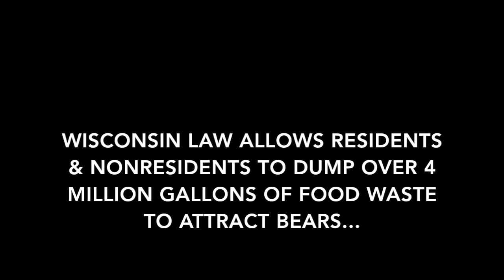Wisconsin's Unregistered & Unlimited Bear Baiting on National Forest Lands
Since federally protected gray wolves killed a bear hound in a heavily bear baited portion of the Chequamegon-Nicolet National Forest on July 13th, 2019, Wolf Patrol has been monitoring baiting in the WDNR designated Wolf Caution Area.

What we are seeing is what we've come to expect with bear baiting in Wisconsin. Despite much of the baiting occurring on the weekends, black bears across the Chequamegon-Nicolet National Forest have become conditioned to accepting the free handouts from bear hunters and are regularly visiting bear bait sites even when they have no food to offer.

This might be why a recent WDNR study found that as much as 40% of a black bear's diet in northeastern Wisconsin is comprised of human food used as bear bait. In Wisconsin, not only can anyone bait for bears without a license, they can even use chocolate which is toxic to bears and other wildlife.

And its not just the bears that are being conditioned to being fed by humans on our national forest lands, but wolves too.